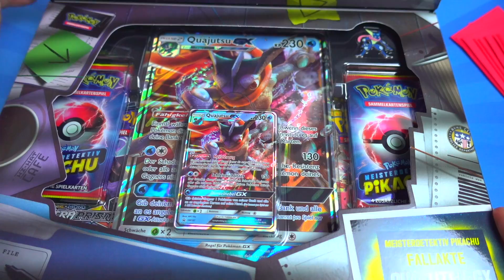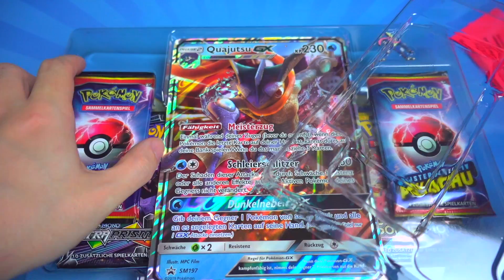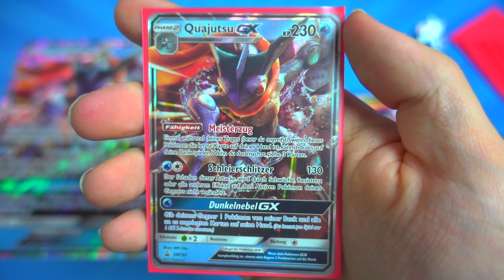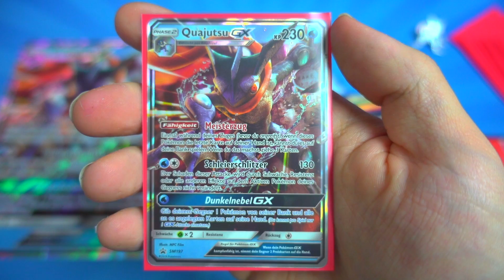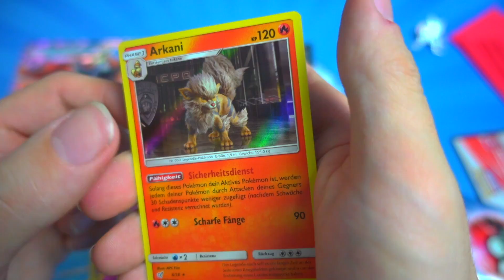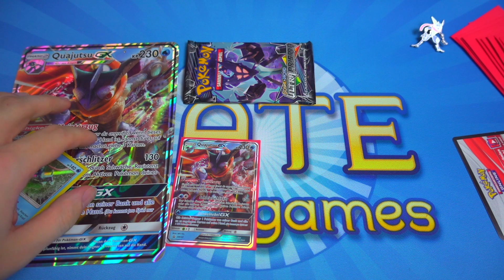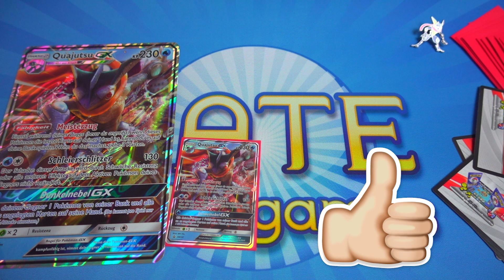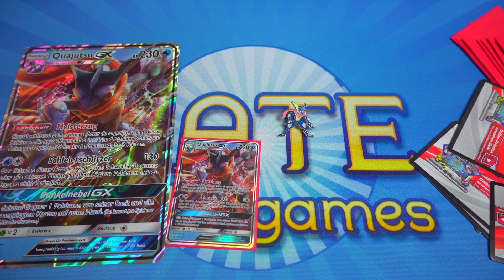Pokemon -Verlosung! Fallakte Quajutsu GX Meisterdetektiv Pikachu Kollektion - Opening Unboxing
Gewinner der Box: Brenner TV World

Feiert den neuen Pokemon Film mit dieser Fallakte. Diese bietet mit den 4 Meisterdetektiv Pikachu Boosterpacks, zusammen mit den Promokarten einen idealen Einstieg für den kommenden Kinofilm!

Die Verlosung endet am 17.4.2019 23:59 Uhr
Gewinner: -//-